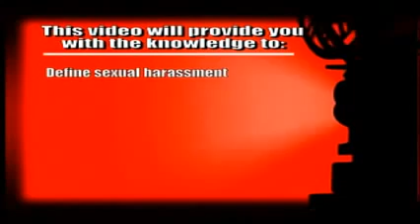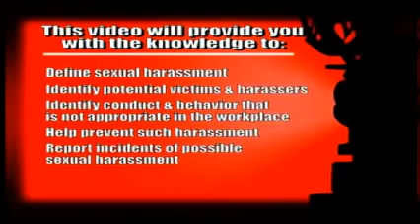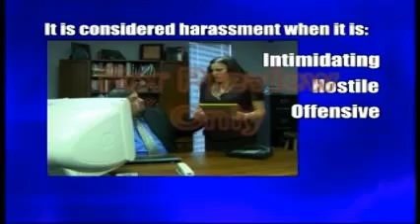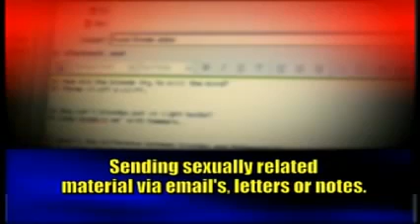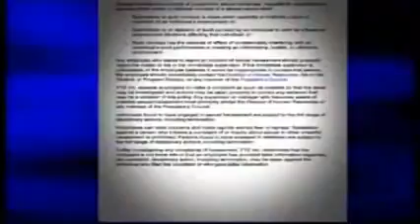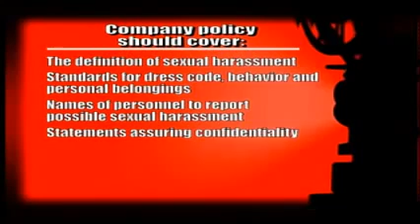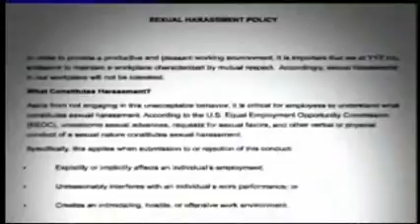Preventing Sexual Harassment for Employees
Most people are familiar with the issues of sexual harassment. While many employees joke about the issue, it is a very serious problem for employers. For more information regarding Preventing Sexual Harassment training please contact National Safety Compliance at 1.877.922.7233 or visit us